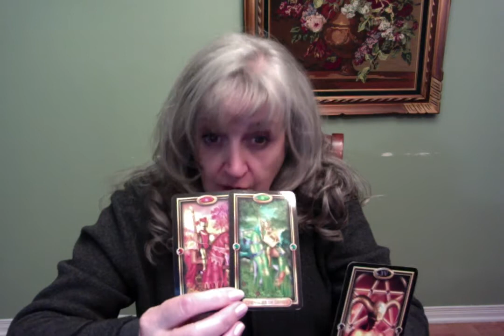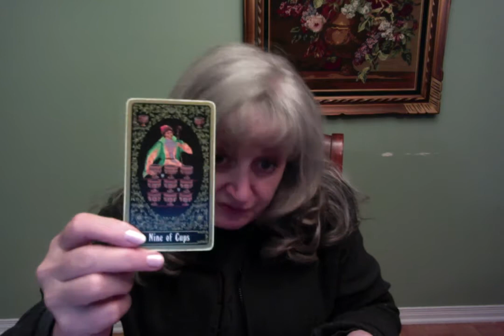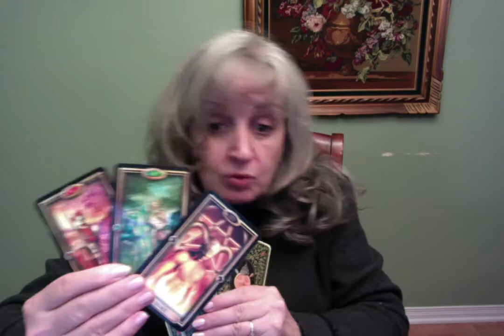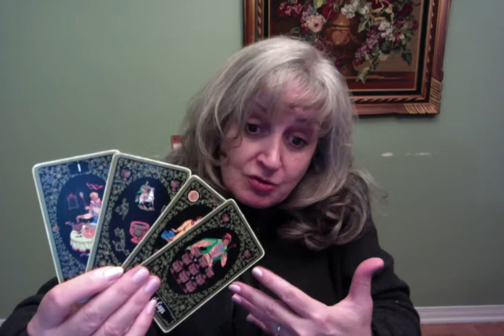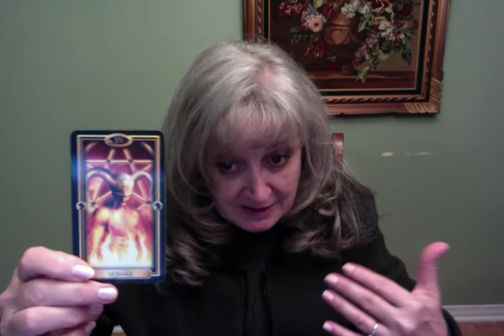Cancer "week-end/Amour" 28 -29 février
Une attirance se confirme, à partir de maintenant on va vous surprendre.

Les tirages week-end pour les 28 et 29 février 2020 seront pour les natifs ou ascendants des signes cardinaux:  Bélier, Balance, Cancer et Capricorne

Le tirage week-end pour les 6 et 7 mars 2020 sera effectué pour les signes ou ascendants des signes fixes:  Verseau, Taureau, Lion et Scorpion.

Le tirage week-end pour les 13 et 14 mars 2020 sera effectué pour les signes ou ascendant des signes mutables:  Poisson, Gémeaux, Vierge et Sagittaire.

Le tirage du 20 mars sera un tirage anniversaire pour les natifs ou les personnes dont l'ascendant est Bélier